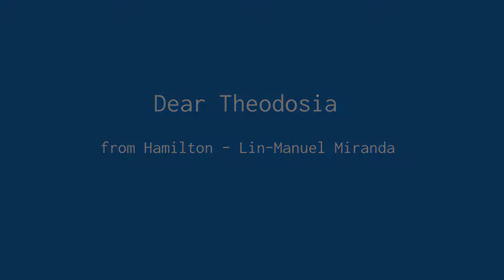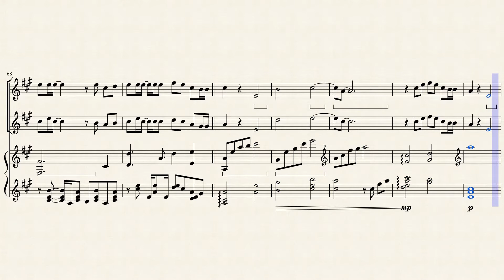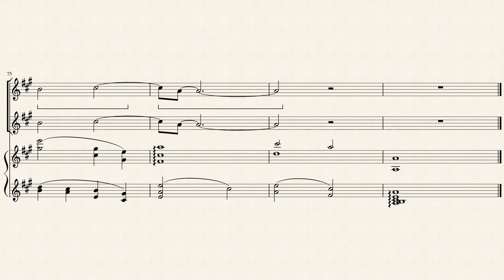Dear Theodosia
An arrangement of Dear Theodosia for three vibraphones and one glockenspiel